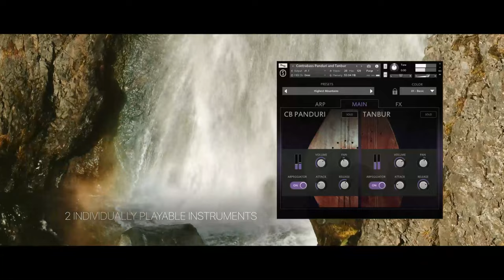ORIGINS VOL. 10 - CONTRABASS PANDURI & TANBUR | Trailer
The deep sonority of the Contrabass Panduri perfectly complements the twangy drones of the Tanbur. Though the two instruments come from neighboring regions, the Contrabass Panduri is so rare that this excellent pairing has perhaps never occurred. Until now.